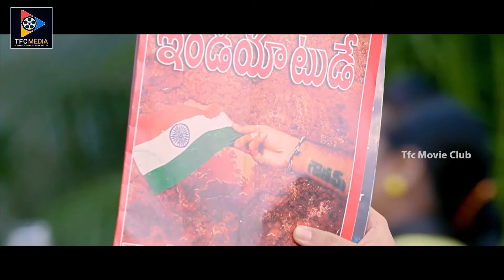Kalyan Ram And Sonal Chauhan Shocking Scene || Telugu Movie Love Scenes || TFC Movie Club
Watch And Enjoy Kalyan Ram And Sonal Chauhan Shocking Scene. Keep Following Us For More Telugu Movie Scenes.